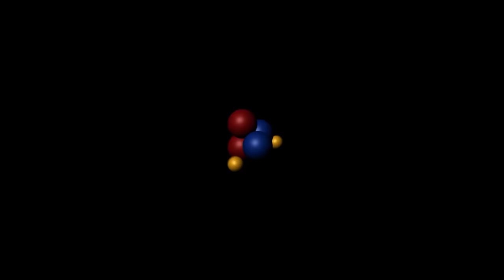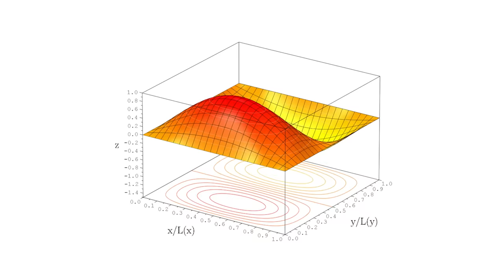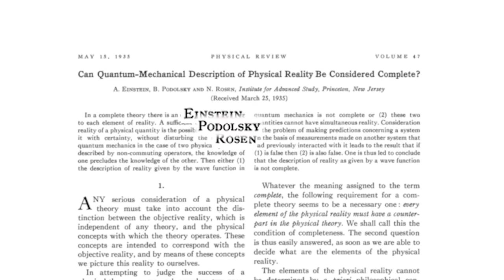¿Existe el mundo fuera de nosotros?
¿Existe el mundo fuera de nosotros? ¿Hay un mundo fuera de nosotros? ¿Es la realidad dependiente del observador? ¿Qué nos dice la mecánica cuántica sobre esta milenaria pregunta?